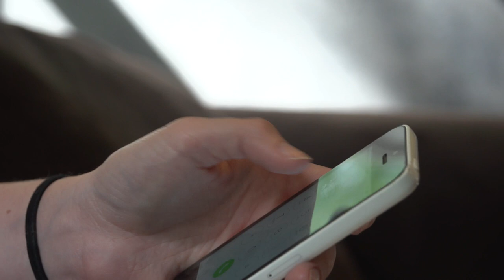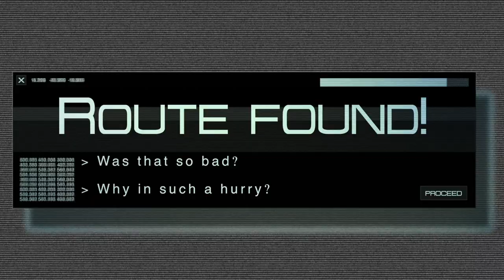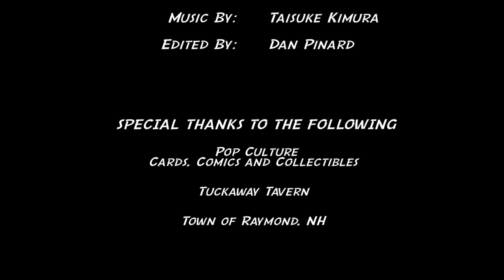New Hampshire 48 Hour Film Project 2014 - PS Productions - Comic Run - 1080p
This is a New Hampshire entry to the 48 Hour Film Project by the team PS Productions.
Genre - Road Movie
Character - Alan or Alexis
Prop  - Trophy/Prize
Dialog - In my opinion, it's (it is) perfect.

Background: This was shot with only three people.